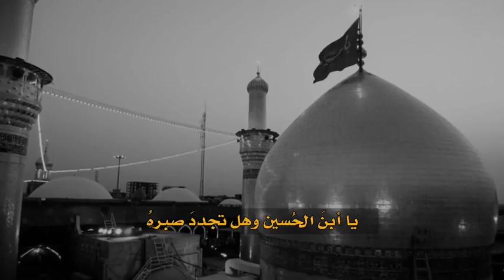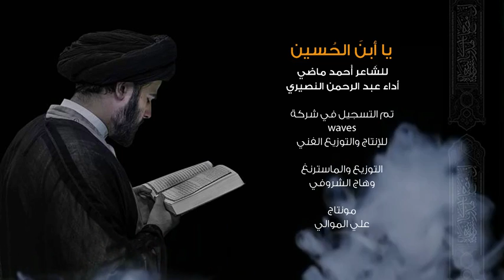يا أبن الحسين | قصيدة في رثاء السيد محمد جواد الشيرازي رحمه الله